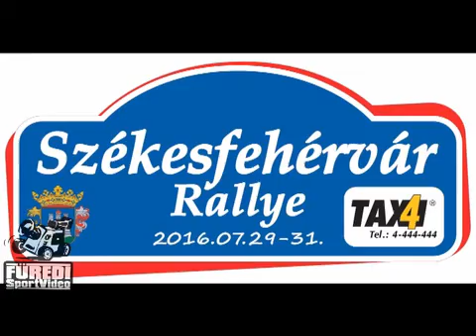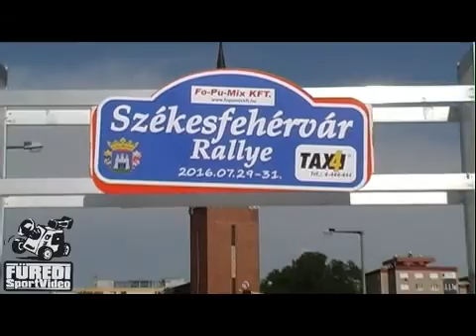Székesfehérvár Rallye 2016 Alberti Szabolcs-Földi Nikolett